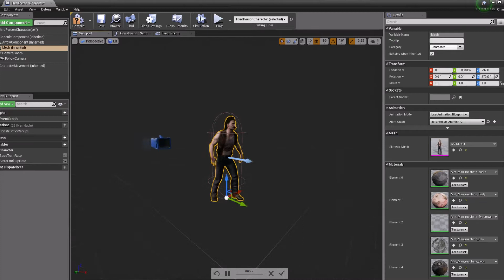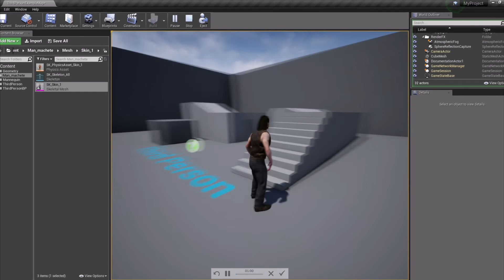Man machete Epic Skeleton Test UE4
Man machete
Faces - 17477
Tris - 26463
Verts - 18867